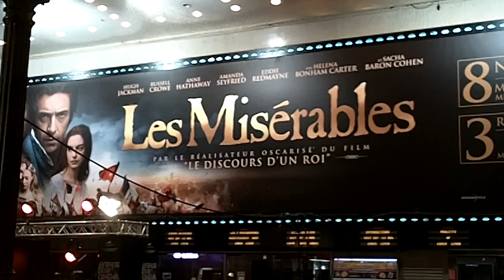Avant première Les Misérables à Paris France le 6 février 2013 avec Anne Hathaway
Avant première Les Misérables à Paris France le mercredi 6 février 2013 avec Anne Hathaway, Tom Hooper et Eddie Redmayne au Gaumont Marignan des Champs Elysées vers 20h00.